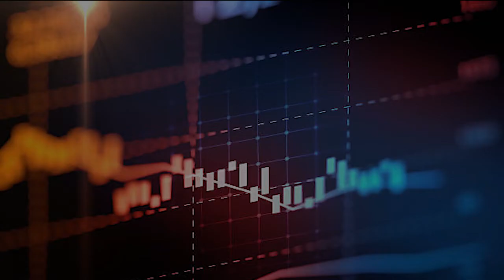What is Accredited Financial Analyst?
What is a Accredited Financial Analyst?

AFA® (Accredited Financial Analyst®) is one of the most highly valued qualifications available internationally for Financial Analysts and Financial Research Analysts. The Accredited Financial Analyst (AFA®) qualification is administered by the American Academy of Financial Management in the US and is promoted as the industry standard for professionals working in the financial services industry as Research Analysts, Equity Analysts, Portfolio Managers, Investment Bankers etc.

Why become AFA
AFA® certification is awarded directly by American Academy of Financial Management® USA.
Recognition by AACSB INTERNATIONAL and ACBSP Global Accreditation Agency
Certification recognized by over 800 business schools and leading universities globally
AFA® Members in 151+ countries
Offices in over 17 countries
Be part of Largest Member Network of 50,000+ Global Accredited Financial Analyst®

Interested?